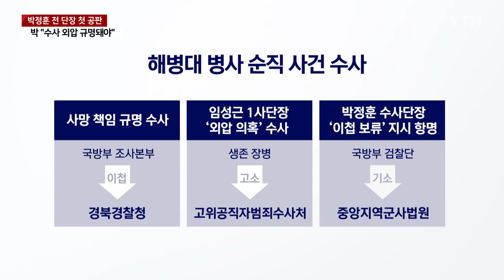박정훈 前 단장 '항명' 첫 공판..."수사 외압 규명돼야" / YTN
박정훈 前 해병대 수사단장, ’항명 혐의’ 첫 공판
박정훈 "경찰·공수처 수사 더뎌 안타깝고 답답"
박정훈 "연계된 사건 중 특정 사건만 결론 안 돼"
세 갈래로 나뉜 ’해병대 순직 사건’ 중 먼저 재판

[앵커]
집중호우 피해자 수색 작업 도중 발생한 해병 순직 사건을 조사했던 박정훈 전 수사단장에 대한 첫 공판이 열렸습니다.

앞서 군 검찰이 사건 조사 기록을 경찰에 넘기지 말라는 지시를 따르지 않았다는 혐의 등으로 기소했는데, 박 전 단장은 수사 외압이 규명되면 자신의 무고함이 밝혀질 것이라고 주장했습니다.

최민기 기자가 보도합니다.

[기자]
정복 차림의 박정훈 전 해병대 수사단장이 해병 동기들과 함께 군사법원으로 걸어 들어옵니다.

자신의 항명·상관 명예훼손 사건 첫 공판에 출석한 박 전 단장은 수사 외압 규명부터 시작해야 한다고 강조했습니다.

[박정훈 / 前 해병대 수사단장 : 수사 외압에 대해서 철저히 잘 규명이 된다면 당연히 나머지 제 혐의도 다 밝혀질 것이라고 생각합니다. 정의가 살아있음을 규명토록 하겠습니다.]

그러면서 순직 해병의 사망 원인을 밝힐 경찰 조사와 수사 외압을 규명할 공수처 수사가 더뎌 안타깝다면서,

연계된 사안에서 이번 항명 사건만 따로 결론 내려져선 안 된다고 말했습니다.

해병 순직 사건과 관련해 진행되는 수사와 재판은 모두 3건입니다.

해병 사망 책임을 둘러싼 경찰 수사와 생존 장병이 수사 외압 의혹과 관련해 임성근 당시 해병대 1사단장을 고소한 공수처 수사, 그리고 군 조사 결과의 경찰 이첩 보류 지시를 어긴 혐의의 박 전 단장 항명 사건.

이 가운데 항명 사건 재판이 먼저 시작한 겁니다.

임성근 전 1사단장은 지난달 21일 이번 사건에서 자신의 책임을 부인하는 취지의 진술서를 법원에 제출한 것으로 확인됐습니다.

188쪽 분량 진술서에는 자신은 물에 절대 들어가지 말라고 여러 차례 지시했지만, 현장 지휘관들이 이를 잘못 알아들어 생긴 일이라고 주장했습니다.

이번에 열린 첫 공판에선 김계환 해병대 사령관과 박진희 국방부 전 군사보좌관, 허태근 국방부 정책실장 등 12명이 증인으로 채택됐고,

첫 공판은 증거 채택 절차 등을 거쳐 1시간 반 만에 끝났습니다.

YTN 최민기입니다.